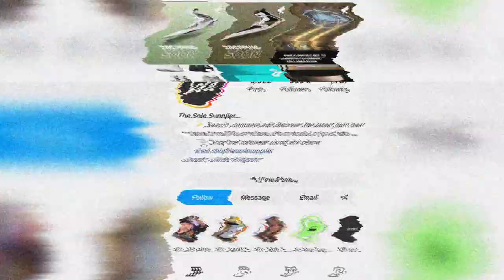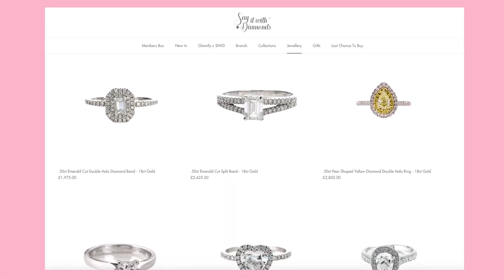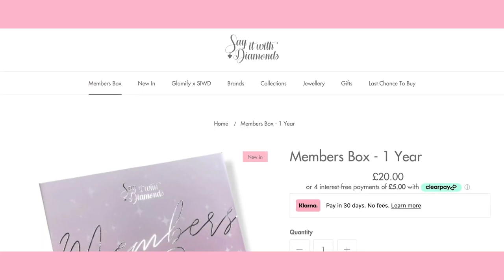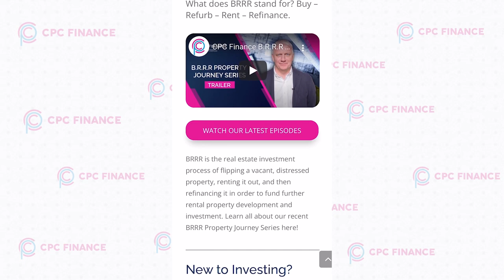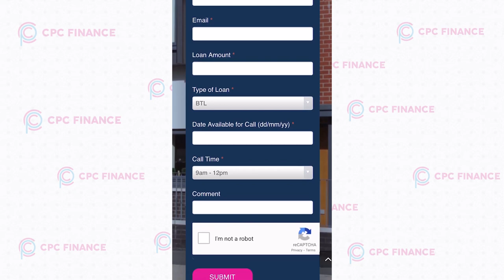How I Built One Of The BIGGEST Sneaker Supplier Platforms | TMG George Sullivan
Today, we're joined by George Sullivan, the founder of the popular footwear platform The Sole Supplier.

George built an incredible platform that has generated millions in sales for brands like Nike, and has amassed a huge community across social media. From the latest drops to all things footwear, The Sole Supplier is the go-to destination for sneaker enthusiasts. He shares his journey plus the mindset and strategies that have helped him build a successful business.

In the show they discuss his high-performance mindset, his daily routine, and the strategies that helped him build a successful business. He also gives valuable insights on how to build a successful business, and how to deal with the industry trends and customer needs.

In this episode you will hear:
How George built The Sole Supplier and has generated millions in sales  What he did to build a community on social media The power of affiliate marketing What strategies George used to build The Sole Supplier  How he deals with industry trends and customer needs How George's mindset helped him achieve success

★ What is TheMoneyGame? ★
The Money Game is a concept I came up with after the decision to learn everything about money. Something we aren’t at all taught about anywhere unless we get lucky or… we seek the education

• There’s a lot of myths around money & financial education but in the middle of learning, investing in property & going into business over the last few years I realised its just like any other game.

• It has all the characteristics of a game. Players, rules, regulations, purpose, wins & losses. Thinking like this made the world of money & business more relatable for someone who grew up with no exposure to either but like everyone, rich or poor tons of experience in playing games. We all know once you learn a game, you can play to win. Whatever that win means to you & money is no different.

• Im continuously on a journey to learn more from great people wether its how to make it, invest it or manage what you have better & I wanna share it as I feel like its needed

• Weekly guest 🎙 - From all different industries of business to learn rules they play by also discussing how to build great companies, wealth & the ultimate purpose of the money game… how to impact others 🔑